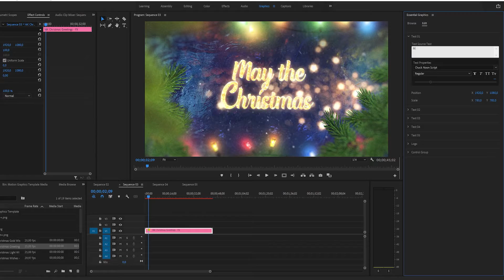Premiere Pro Templates Review: Merry Christmas + Free Font ⭐️⭐️⭐️⭐️⭐️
Merry Christmas Greetings it’s modern holidays video display
100% Premiere Pro
Editable with Premiere Pro CC 2021
3840×2160 4K UHD